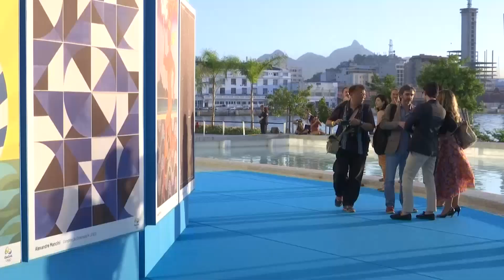Rio Olympic Games showcase specially-commissioned posters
Rio deRio 2016 Olympic Games set to showcase the diversity and creativity of Brazil with a collection of specially-commissioned posters.

The 2016 Rio Olympic Games will have a collection of 13 posters meant to showcase the diversity of Latin America's largest country.

The collection, created by 12 Brazilian artists and a Colombian, went on display at the Museum of Tomorrow, the modernist building built by Spanish architect Santiago Calatrava in Rio's renovated port area.

Carla Camurati, director of culture for the Rio Olympics, explained the reason behind the 12 posters.

SOUNDBITE: (English) Carla Camurati, head of culture for Rio 2016 local organizing Olympic committee:

"So we asked our important museums to indicate some names and we selected them. What we have here is a collection (of posters) one for each taste, one for each person, one for each part of the country."

The brightly coloured-posters will remain in the museum until July 22, and then will be displayed in the cluster of venues known as Deodoro in the northern part of Rio.

Source:pSNTV./p